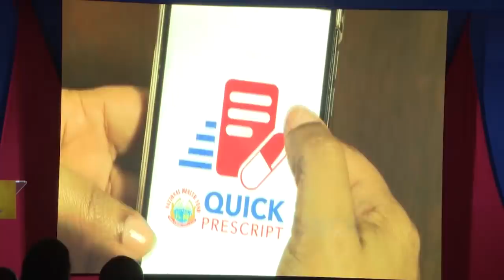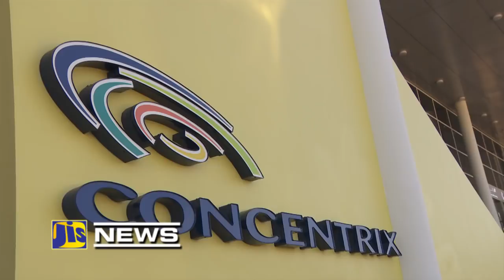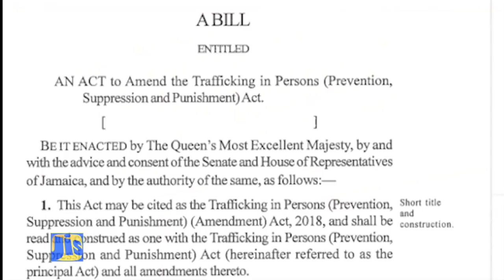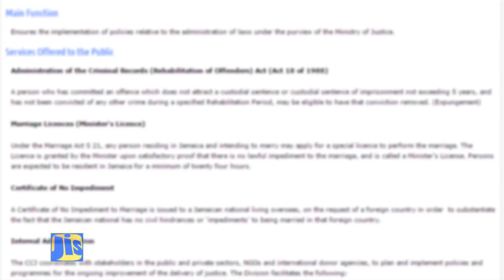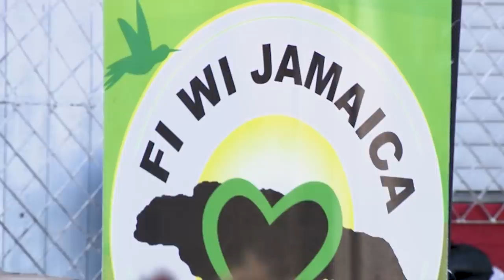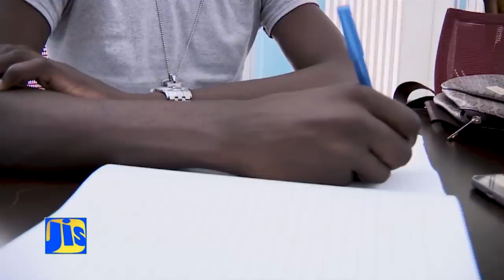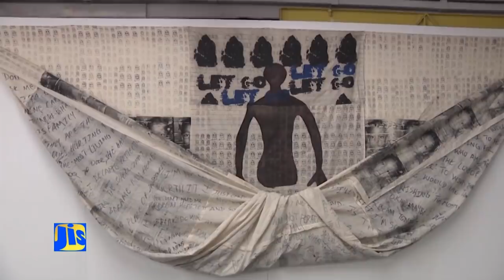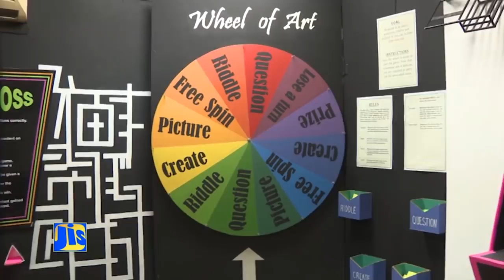Jamaica Magzine 11 01 2019